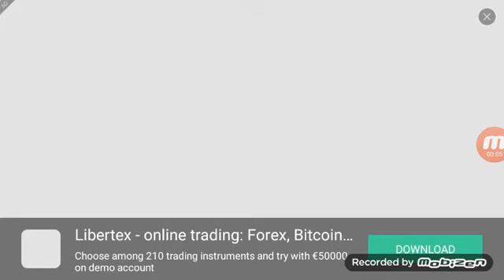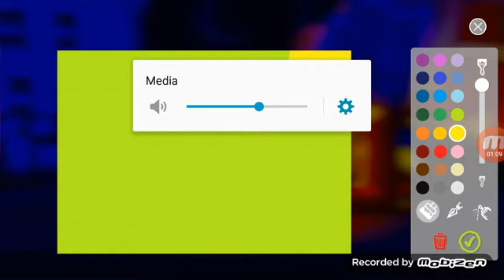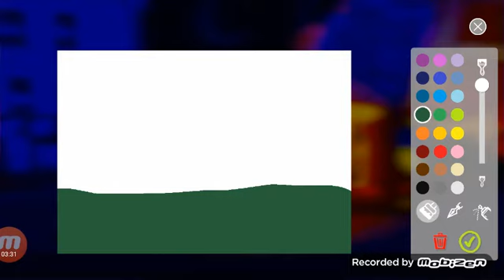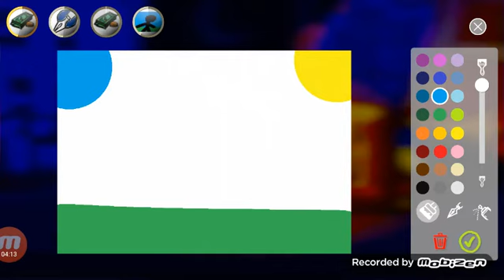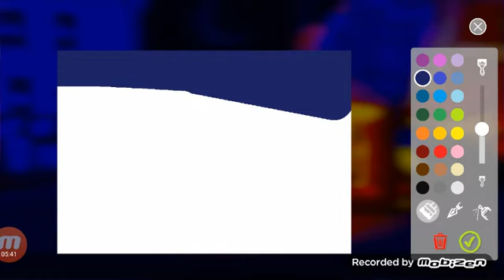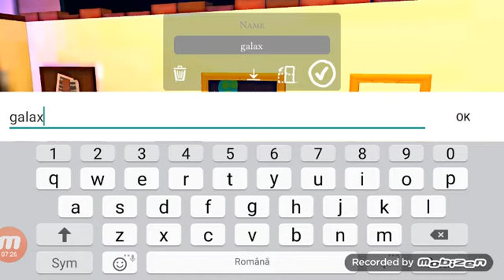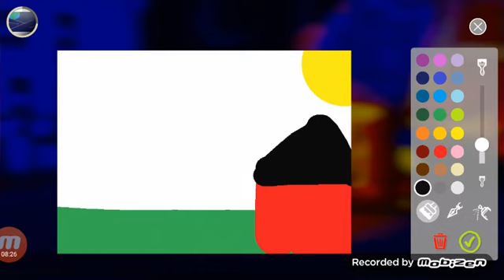sunt cel mai bun pictor